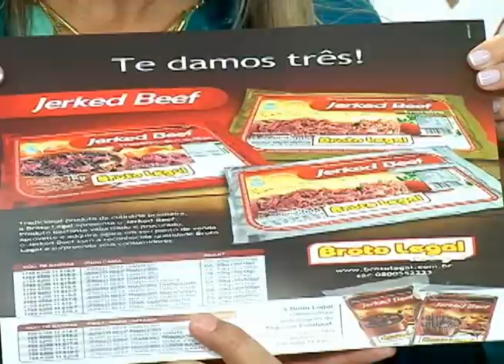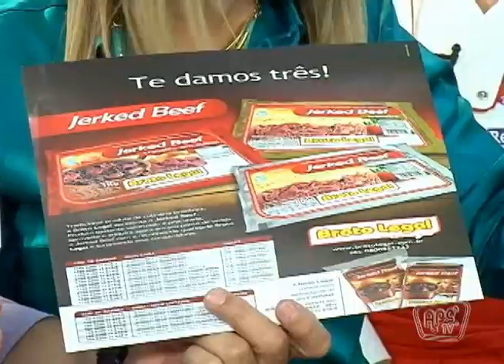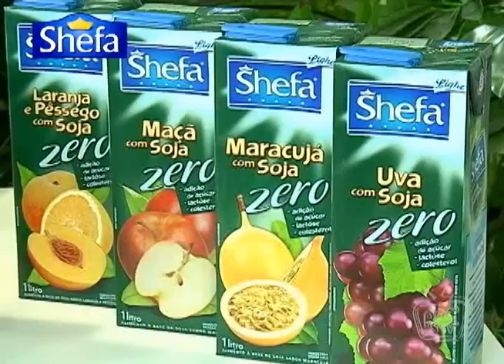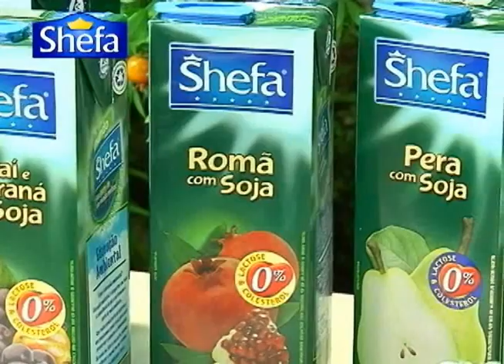ApêTV - Receita de Família - Salada de Natal - 21/22/23/Dezembro/2012